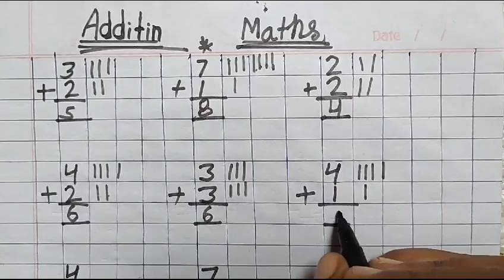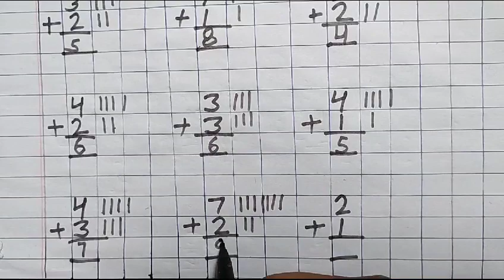Addition /ukg addition kids class